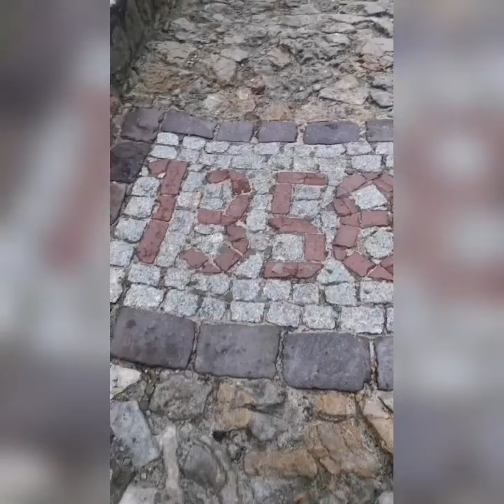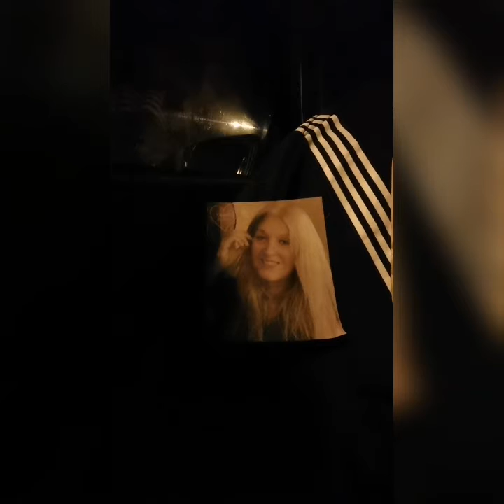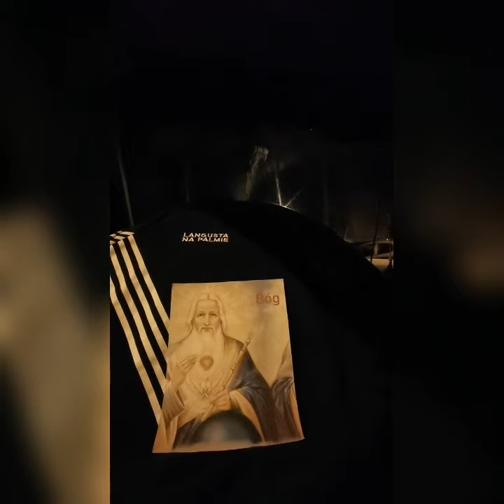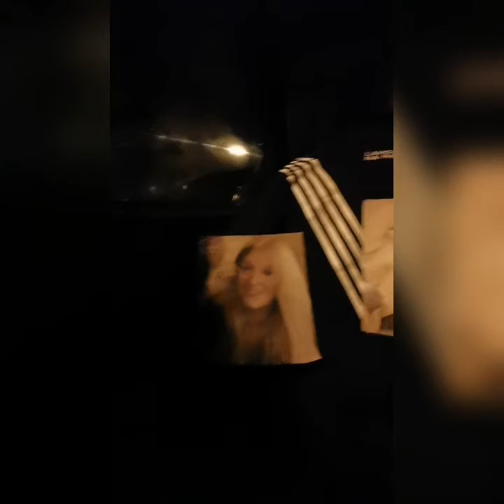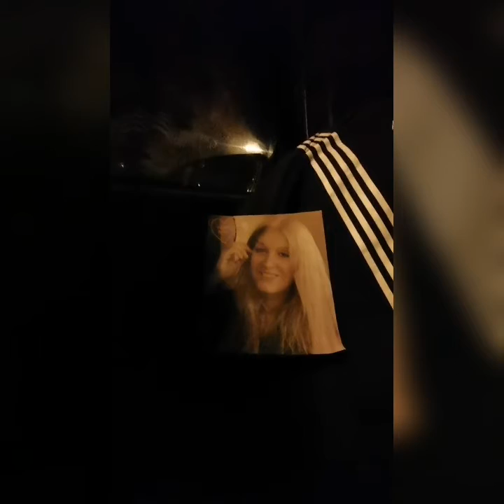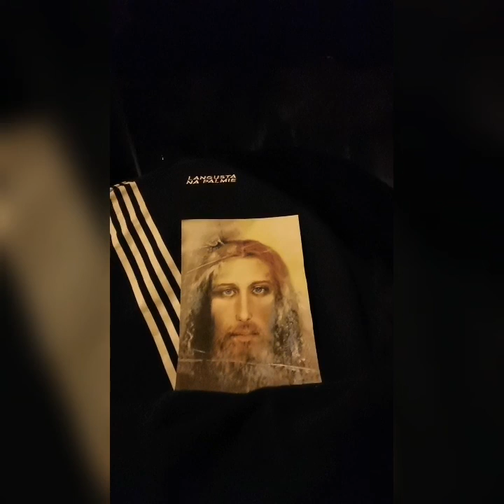Jakże pragnę, aby świat uświadomił sobie, że Ty zawsze jesteś obecny wśród nas # ❤️ 691 💕 #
Przy zamku w mieście Będzin, niedziela, 19 styczeń 2020